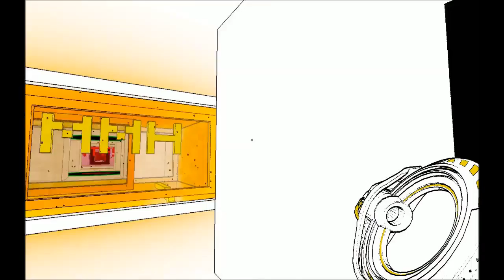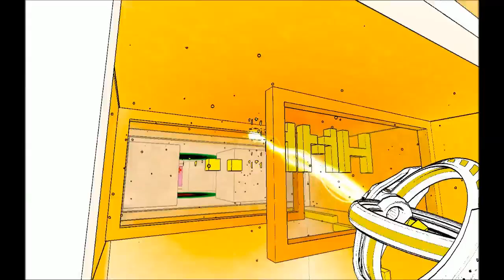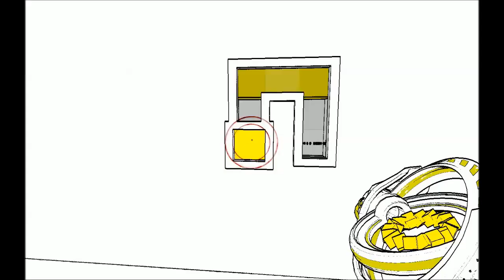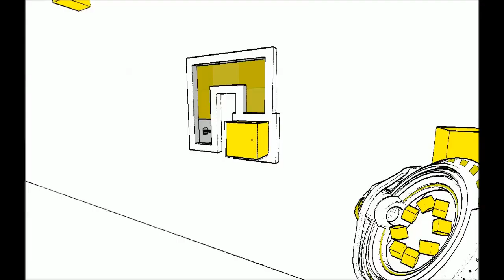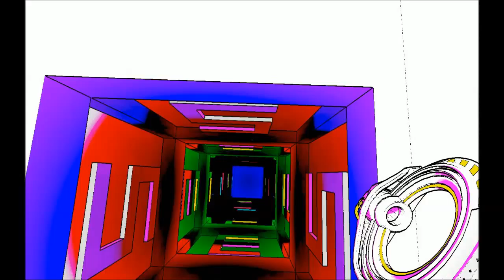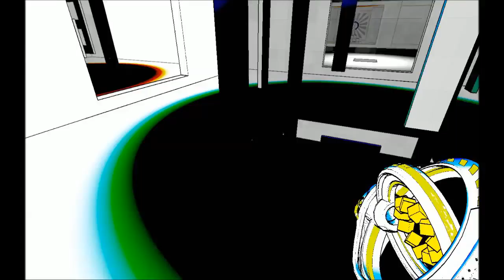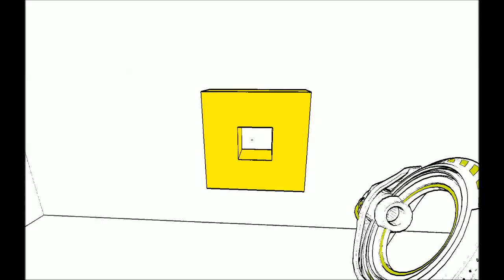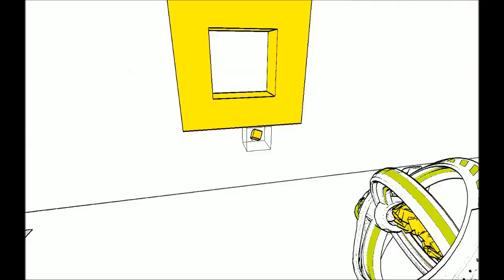Let's Play Antichamber (Part 8)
Welcome to Let's Play Antichamber. On a bit of a Indie game kick, aka the Steam sale happened, so doing a bunch of them.

Game Info:

Released in '13, Antichamber is to put it bluntly, a mindfuck. The game is a large maze that just deletes logic and physics and all that (un)fun stuff from the universe.